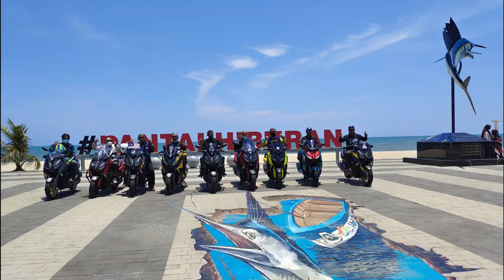RIDE TERJAH ROMPIN 26 09 21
BERSAMA SHBT YAMAHA XMAX BERA,TEMERLUH,KUANTAN,PEKAN DAN ROMPIN